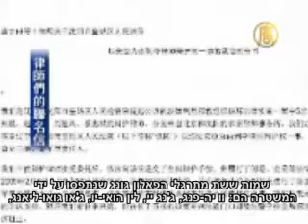עורכי דין תובעים את זכותם להגן על מתרגלי פאלון גונג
בסין, עשרה עורכי דין עומדים על זכותם לשמש בתור יועצים משפטיים עבור לקוחותיהם. הם הגישו עצומה המוחה על החלטת בית המשפט המחוזי הואנג-גו בעיר שן-יאנג שבצפון-מזרח סין, הפוגעת בסמכותם להגן על שישה מתרגלי פאלון גונג.

ששת מתרגלי הפאלון גונג נתפסו על ידי המשטרה זמן קצר לפני פתיחת המשחקים האולימפיים בשנה שעברה. משפחותיהם של מתרגלי הפאלון גונג שכרו עשרה עורכי דין סנגורים לייצג את קרוביהם בבית המשפט. אך לפני שהמשפט החל, קראו השופטים לעורכי הדין וניסו להפעיל עליהם לחץ לא לייצג את המתרגלים.

ביום המשפט, ב-6 בפברואר, ציווה בית המשפט לערוך חיפוש על גופם של עורכי הדין, שאינו נדרש על פי החוק.

עורכי הדין עזבו את האולם במחאה על היחס שקיבלו. בית המשפט התחיל את המשפט שלא בנוכחותם, תוך הפרת החוק הסיני. המשפט שאמור היה להימשך יום שלם הסתיים בתוך שעתיים.

עורכי הדין מאמינים כי בית המשפט ניסה להפעיל עליהם לחץ כדי להשיג שליטה גבוהה יותר על תוצאות המשפט.

בתגובה, עורכי הדין חתמו על עצומה המוחה כנגד צעדי בית המשפט. העצומה נשלחה לבית הקונגרס הסיני, לבית המשפט המחוקק, לבית המשפט העליון ולמוסדות נוספים. העצומה עותרת בפני לשכת עורכי הדין של בייג'ינג ולשכת עורכי הדין הלאומית של סין לנקוט עמדה ולהגן על זכותם של עורכי דין לספק הגנה לנאשמים.

[טאנג ג'י-טיאן, עורך דין]:
"הם רוצים להפעיל עלינו לחץ, אך אנו נחושים שלא להתפשר. למעשה זוהי תגובה יעילה כנגד פעולותיהם הלא חוקיות".

שמות ששת מתרגלי הפאלון גונג שנתפסו על ידי המשטרה הם: וו יה-פנג, ג'נג יי, לין הואי-יו, ג'או גואו-ליאנג, צאי זונג-בין וליו גווי-פנג. כולם תושבים נורמליים ושומרי חוק של העיר שן-יאנג.